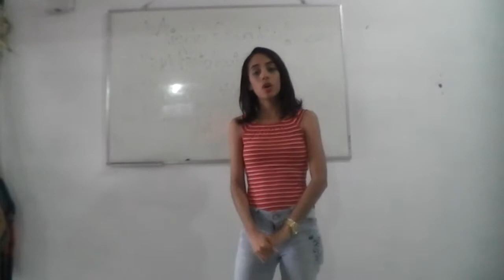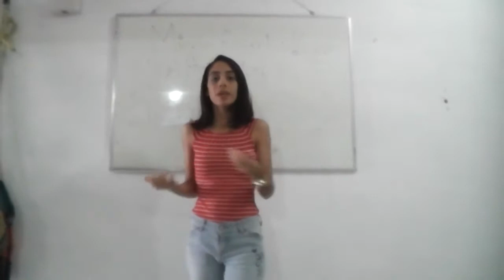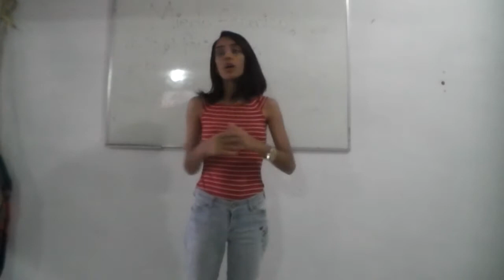Miedo escénico DANIELA MENDEZ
UNY